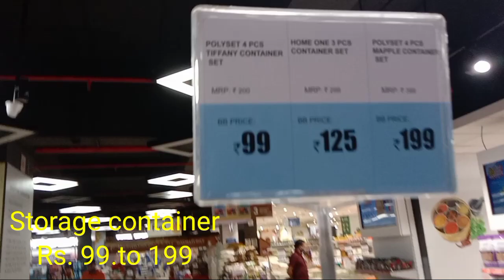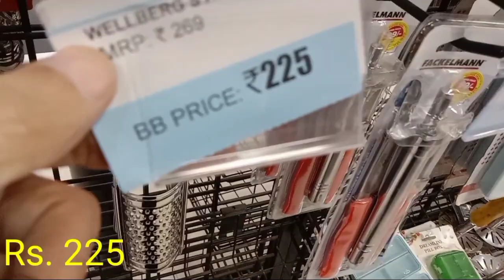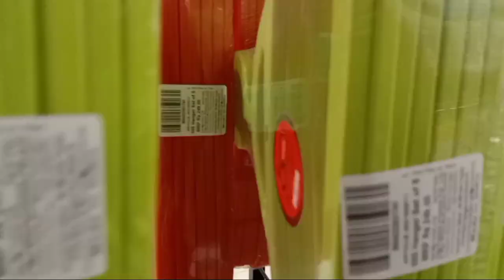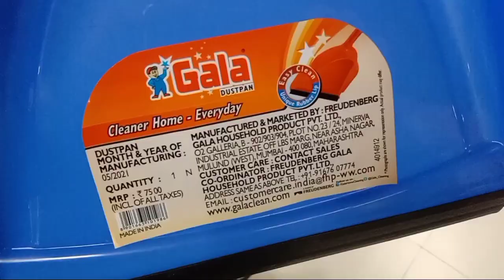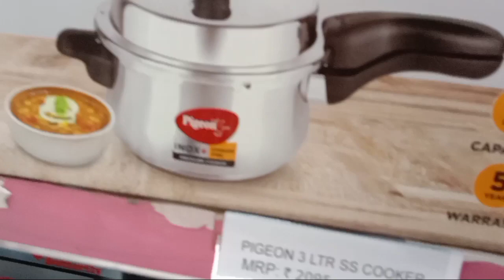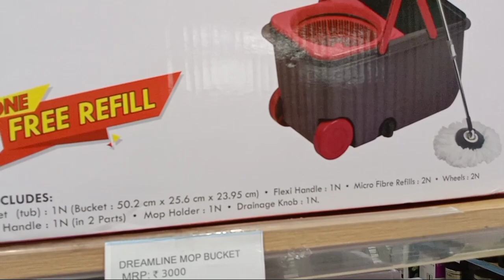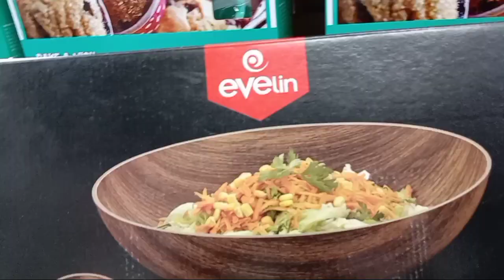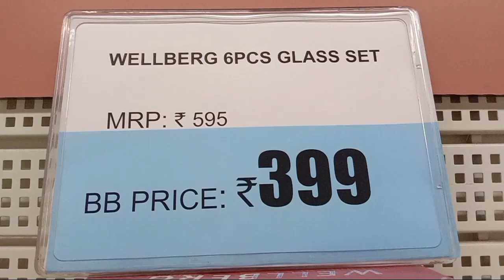BIG BAZAAR CHRISTMAS 🎄🎄⛄🎄 AND NEW YEAR OFFER ....BIG BAZAAR NEW KITCHEN PRODUCT...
SONG      Happy and Fun Acoustic Ukulele

ARTIST          Top Flow Production